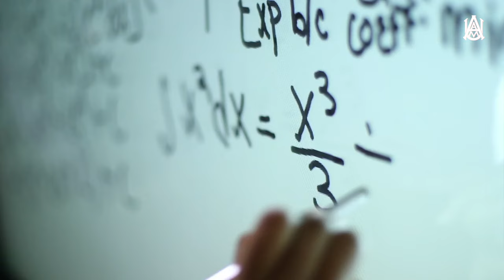09/03/23 AAMU Football Review with "Coach Connell Maynor"